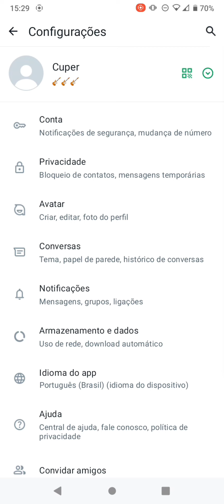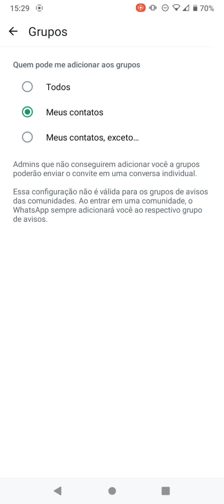Como NÃO PERMITIR que pessoas desconhecidas adicionem você em grupos do Whatsapp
Aprenda neste vídeo como bloquear que estranhos coloquem você em grupos do Whatsapp.